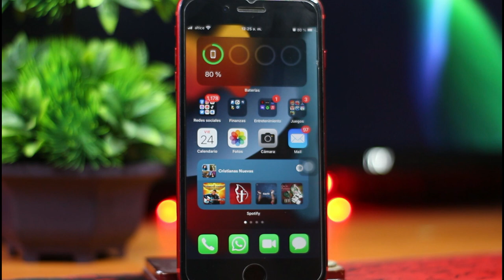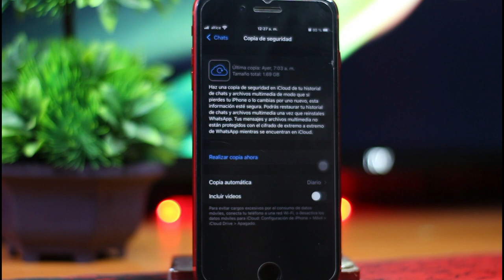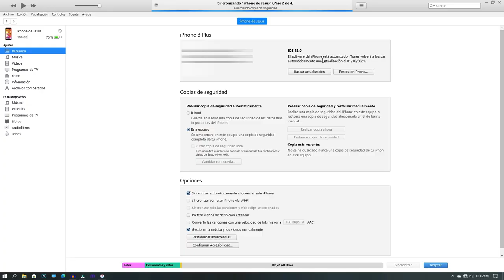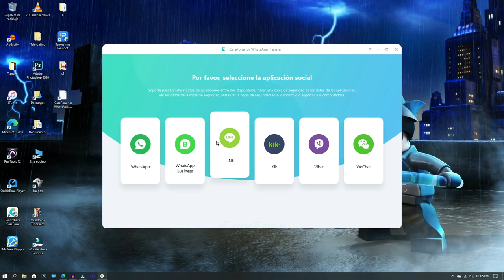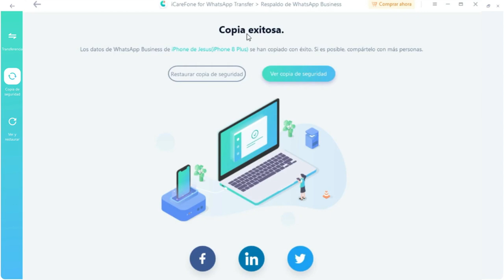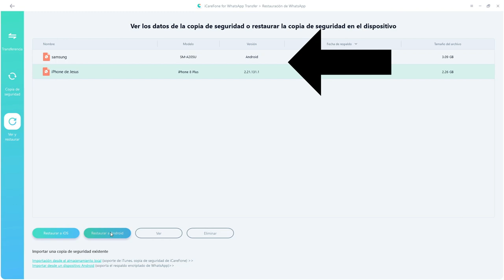Cómo hacer copia de seguridad WhatsApp iPhone en 3 métodos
¿cómo respaldar WhatsApp iPhone? y backup WhatsApp es uy difícil. Recorde este método para hacer copia de seguridad WhatsApp con iCareFone WhatsApp Transferencia

✅Transferir fácilmente los chats de WhatsApp entre Android & iOS.
✅1 clic para respaldar y restaurar datos de WhatsApp/WhatsApp Business(iOS & Android) y Kik/LINE/Viber/WeChat(solo para iOS).
✅Exportar copias de mensajes y enlaces de WhatsApp & WhatsApp Business a HTML.
✅Compatible con último iOS/iPadOS 15 y Android 10.

0:00 Introducción
1:16 Forma 1: hacer copia de seguridad WhatsApp en iCloud
1:31 Forma 2: hacer copia WhatsApp en iTunes
2:27 Forma 3: hacer back up en iCareFone WhatsApp Transferencia